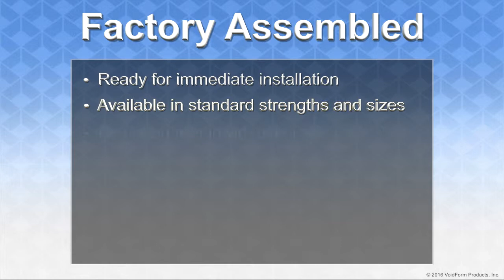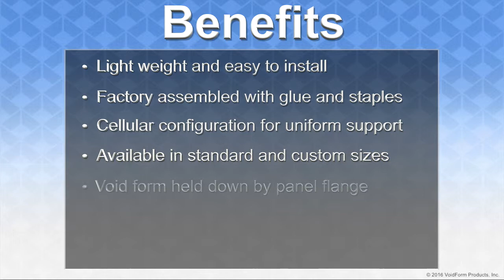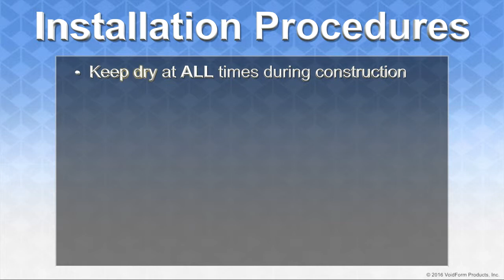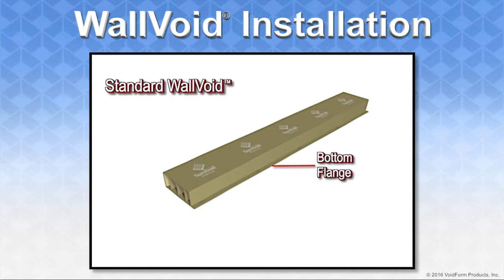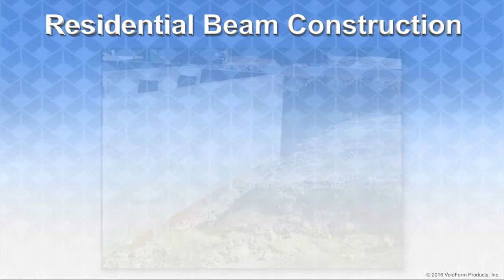WallVoid System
Properly creates void space directly under panel-formed, concrete walls. It is a rectangular carton void form having a panel flange along the bottom edge with vertically-supported, sealed ends that prevent liquid concrete from flowing into the interior - available as a pre-manufactured form, secured with glue (with or without staples), or available in a knockdown form. Made from corrugated paper with a moisture-resistant outer surface. The interior is made with corrugated paper configured in a uniform, cellular network and capable of sustaining specified vertical loads until they become self-supporting, while maintaining void depth as indicated on the drawings or as recommended by the manufacturer. Used in conjunction with permanent soil retainers that prevent soil from entering into the specified void space after the structural degradation of the carton void form.